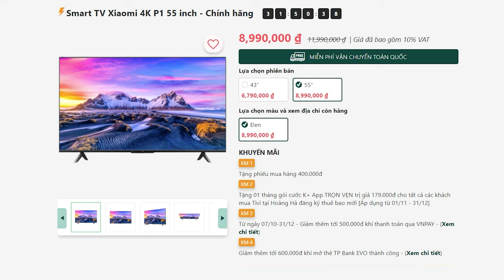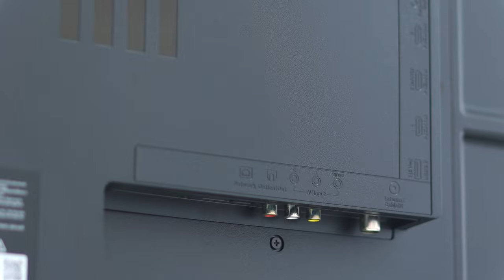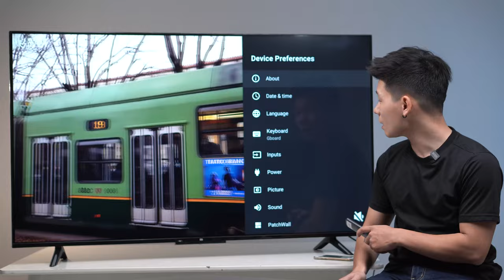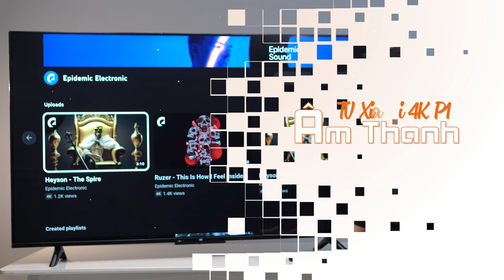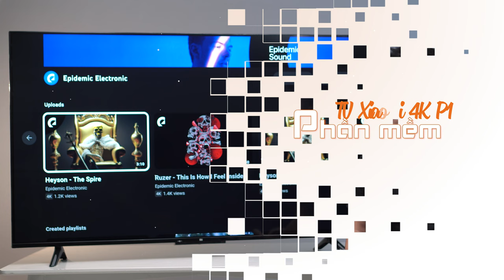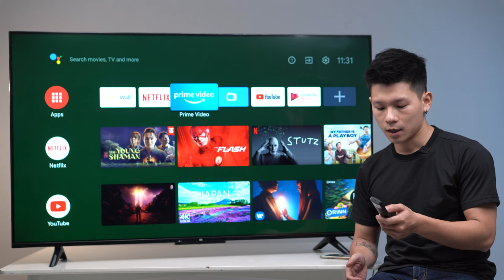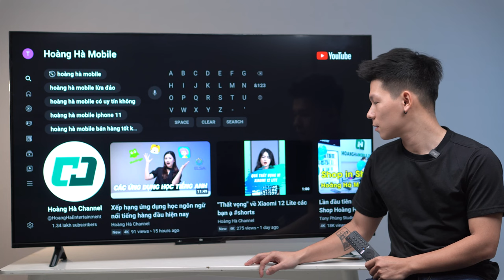Xiaomi TV P1: TV 4K để xem World Cup với giá quá "MỀM" rồi anh em ạ!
👉 Tham khảo giá bán tốt nhất của sản phẩm tại đây